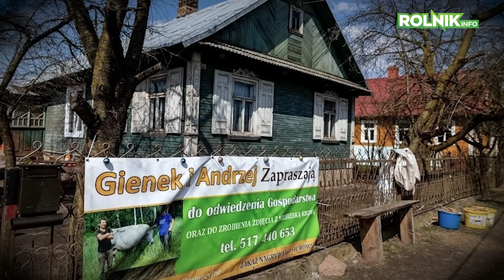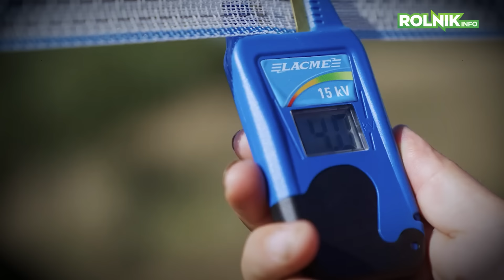Rolnicy Podlasie. Mieszkańcy WSI MAJĄ DOSYĆ Andrzeja i Gienka. Trwa OGROMNY KONFLIKT!